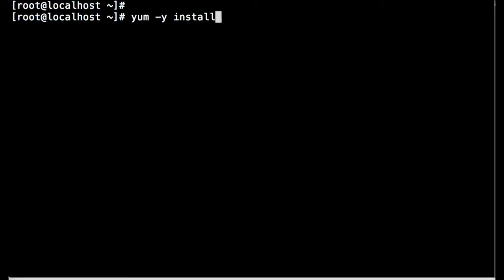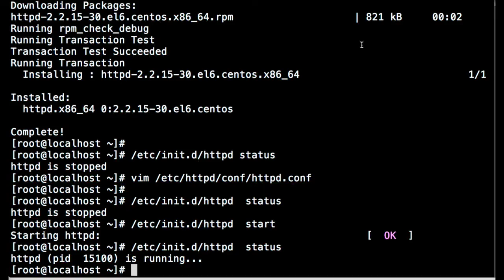how to install configure apache httpd webserver on centos,rhel5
how to Install httpd,Configure httpd on centos,rhel5 using yum
webserver installation in centos,rhel5,linux
The config file location
/etc/httpd/conf/httpd.conf
the html test page location
 /var/www/html/index.html